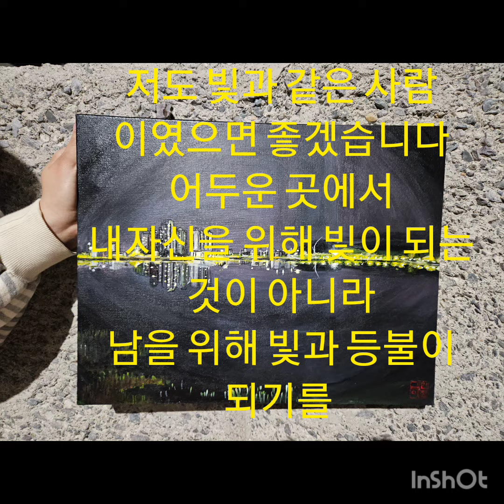누군가의 빛이 되어준다는 것은,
"캔버스야  너는  뭐가 되려고  그렇게 어둡니?"

음악가: @iksonmusic